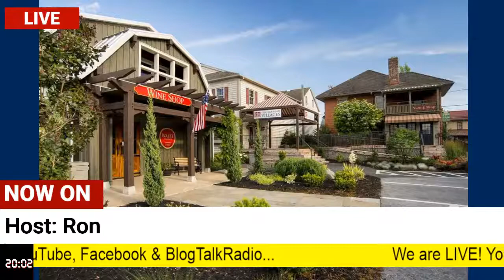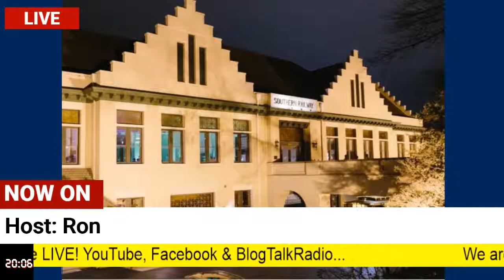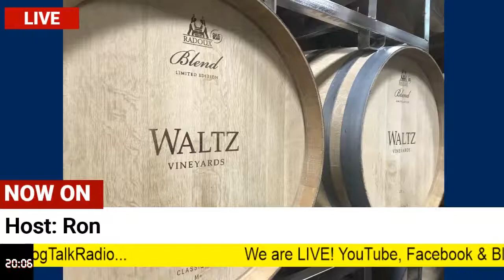LIVE! 01-27-2022 - All About Wine with Ron with wine industry news, updates & more!